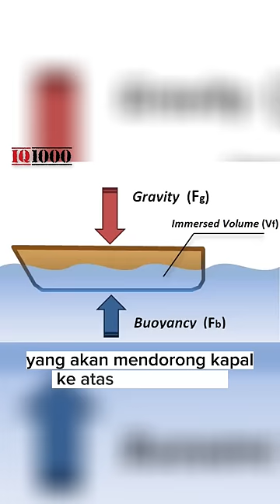Kapal Berat + Terbuat dari Logam ,.! Kok bisa mengapung..?